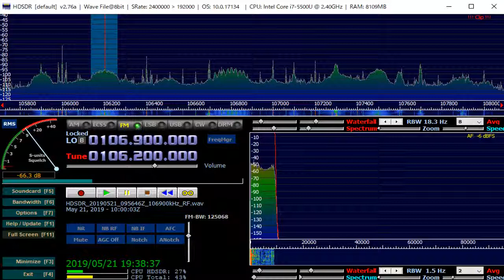106 2 Mz Radio Dacha May 21,2019 1000 UTC